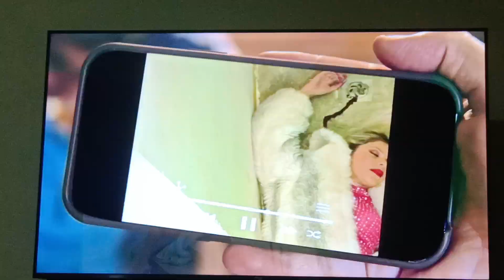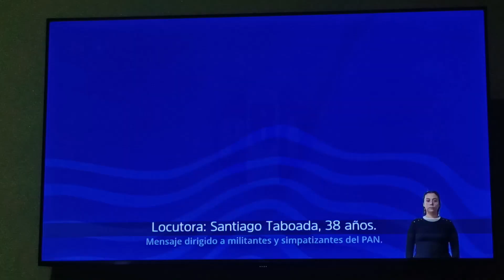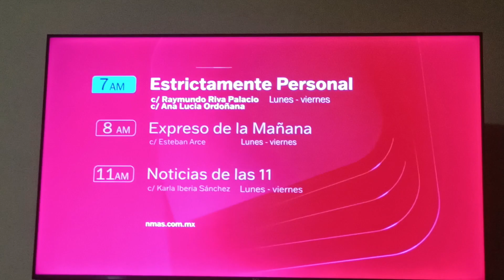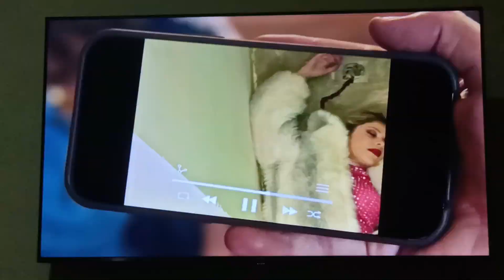Tanda Comercial Foro TV • Diciembre 2023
REC: 31/12/2023

Perdón que lo grabé así pero después de que mi celular Samsung Galaxy A04 ya no cargara tristemente la app donde grabó cosas de Foro TV no me deja entrar:(